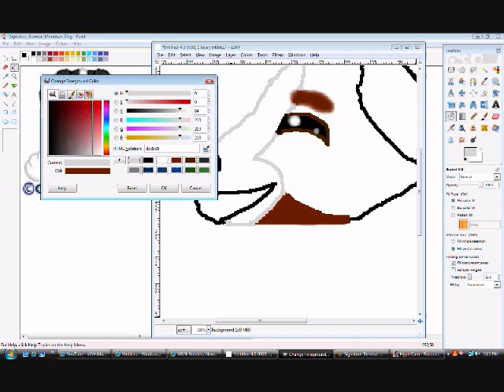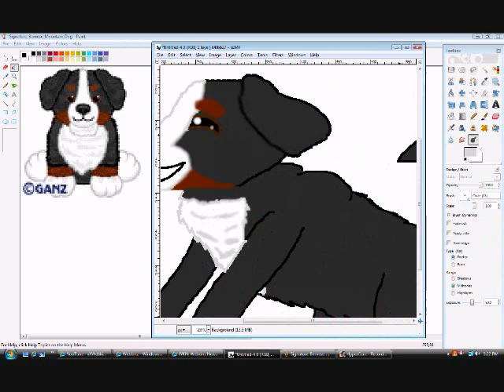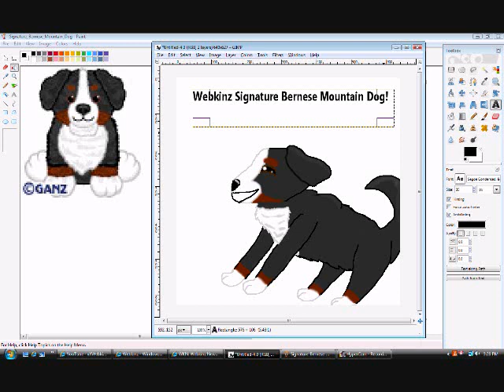Speed Drawing Sig.Bernese Mountain Dog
Equinegraphics requested this pet, thanks! This is a REALLY good one, it took me so long.